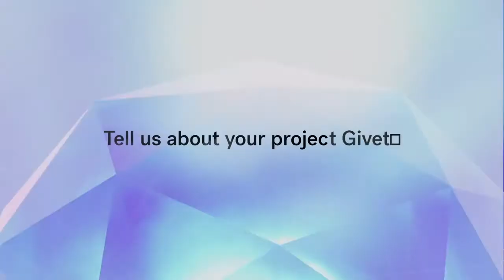What is Giveth?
"We are kind of a marketplace where we try to match people who have money and a desire to change the world ('Givers') to people who have the time and the plan to make that change a reality ('Makers'). Communities is what changes the world. It's not only about sharing money resources but about time, effort and connecting everyone."

Giveth is re-engineering charitable giving, by creating an entirely free, open-source platform, built on the Ethereum Blockchain.